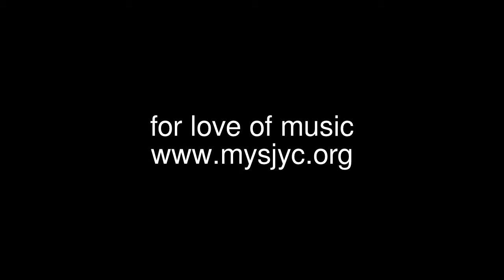Love for music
Dedicated to all music lovers and lovers as well~